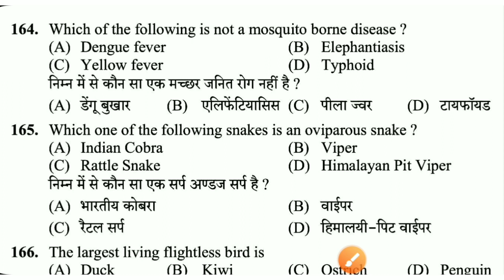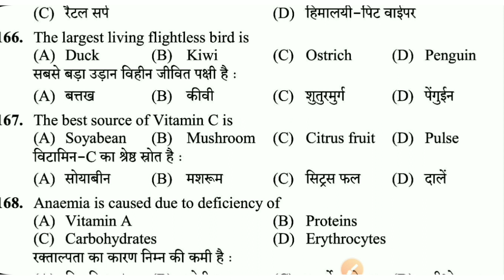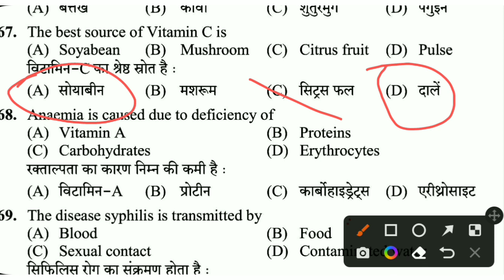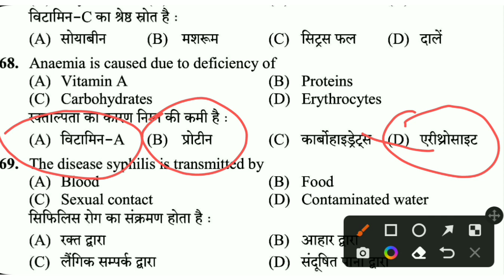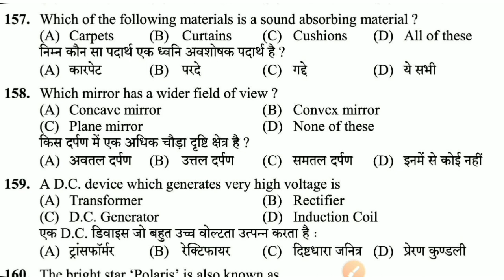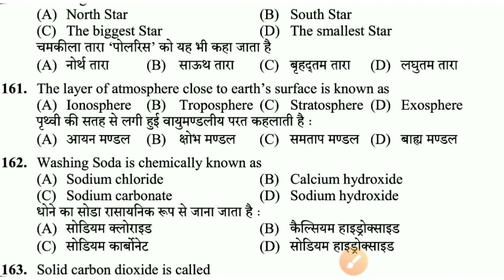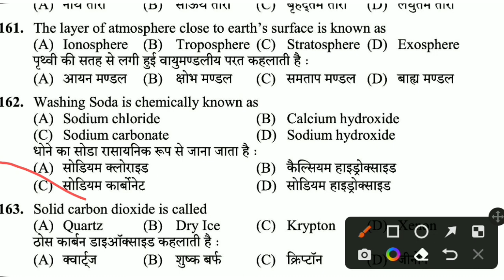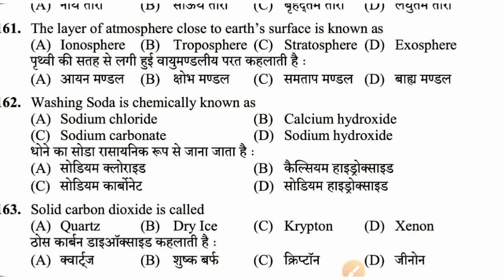HPSSC SECRETARIAT CLERK PREPARATION | HP JOA IT GK | HPSSC SCIENCE QUESTIONS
hp sub inspector syllabus, hp si syllabus, hp sub inspector, Hp sub inspector recruitment 2022

Hp patwari, hp patwari gk, hp patwari bharti 2022hp joa it classes, hp joa it exam date, hp joa it syllabus, Hp joa it

hp govt jobs 2022 notification, hp govt jobs 2022 for 12th pass, hp govt jobs 2022 latest, Hp govt jobs 2022